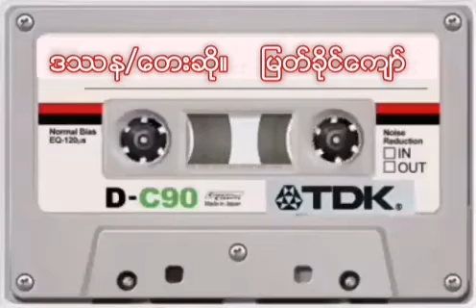ဒဿန (Arakan Songs)တေးဆို/ Myat Khine Kyaw မြတ်ခိုင်ကျော်